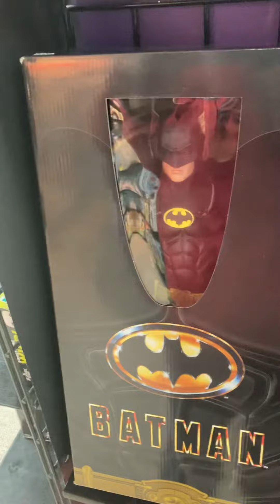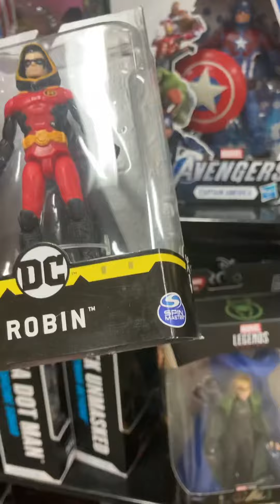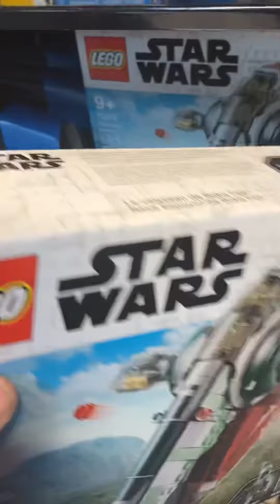Looking at a pop up holiday start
Justin Zartan looking at a pop up holiday store